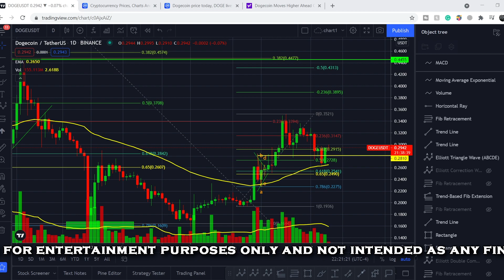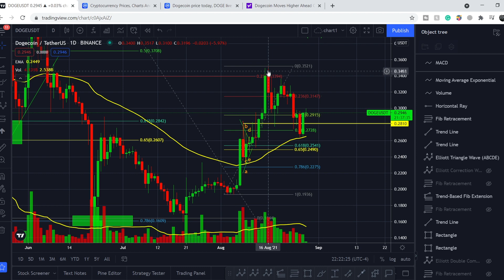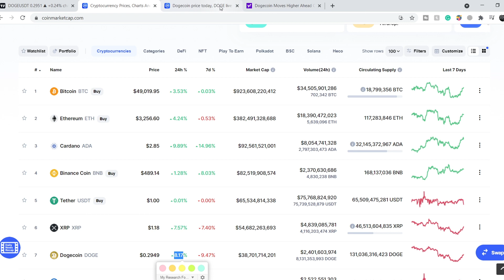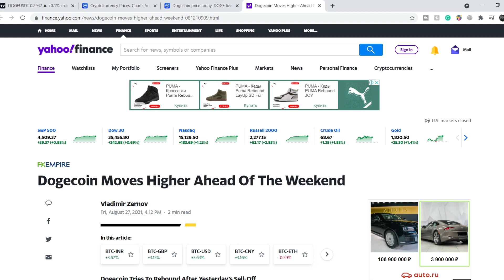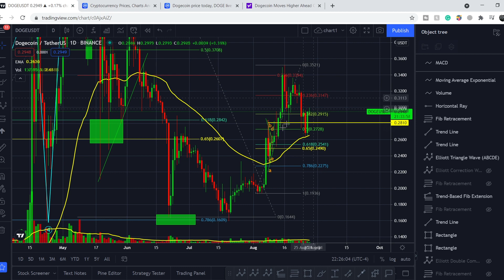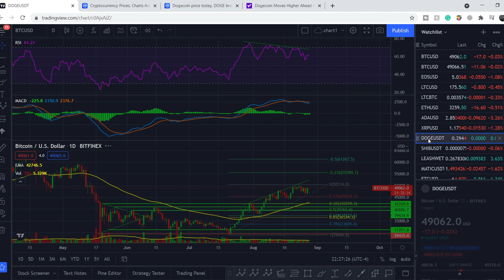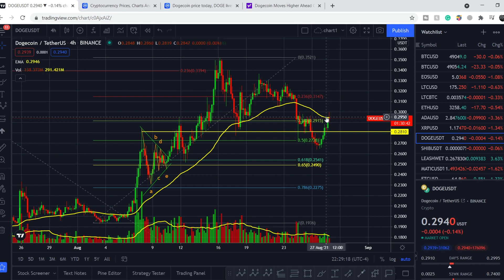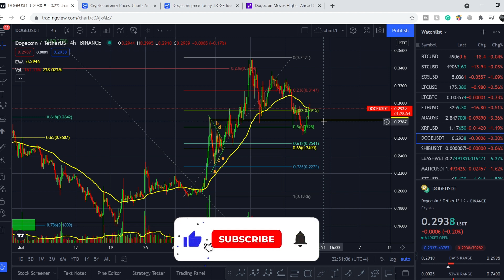DOGECOIN to $0.44! TARGET CONFIRMED! ✔️✔️✔️| ON ITS WAY TO AN ALL-TIME HIGH! 🚀🚀🚀| GET READY!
👉Buy Dogecoin on WeBull App! (and get 2 free stocks worth up to $2,300 when you deposit $5 into Webull)

Dogecoin (DOGE) is based on the popular "doge" Internet meme and features a Shiba Inu on its logo. The open-source digital currency was created by Billy Markus from Portland, Oregon and Jackson Palmer from Sydney, Australia, and was forked from Litecoin in December 2013. Dogecoin's creators envisaged it as a fun, light-hearted cryptocurrency that would have greater appeal beyond the core Bitcoin audience, since it was based on a dog meme. Tesla CEO Elon Musk posted several tweets on social media that Dogecoin is his favorite coin. In this DOGECOIN Analysis video, we discuss scalping and investing in the company. We analyze the 50 EMA (Exponential Moving average), MACD (Moving Average Convergence Divergence), RSI (Relative Strength Index), bullish and bearish trends, technical analysis chart patterns, and potential entry and exit points for traders and investors.

Time codes:
0:00 Intro
0:12 Fundamental Analysis
4:10 Technical Analysis